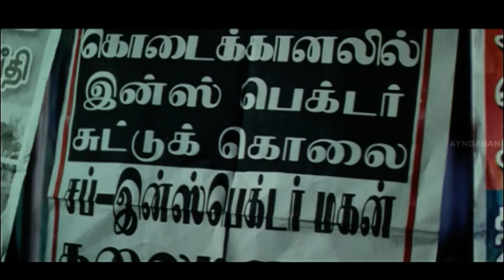உன் லட்சணம் உங்க அப்பாகும் தெரியட்டும் | Ram | Raam Full Movie Scenes | Jiiva | Ameer | Saranya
Raam | Raam Full Movie | Raam Tamil Movie | Raam Full Movie Scenes | Raam Songs | Raam Video Songs | Jiiva | Ameer | Saranya | Yuvan Shankar Raja | Raam is a Tamil mystery-drama movie written, produced and directed by Ameer. Raam stars Jiiva, Gajala and Saranya Ponvannan in lead roles with Kunal Shah, Rahman, Ganja Karuppu and Murali playing supporting roles. Raam score and soundtrack are composed by Yuvan Shankar Raja.

Movie Credits :
Cast : Jiiva, Kajal, Saranya Ponvannan, Rahman
Written& Directed by  Ameer
Producer :  Ameer
Music Director : Yuvan Shankar Raja
Cinematographer : Ramji
Editor : Raja Mohammad
Production Company  : Teamwork Production House

Synopsis : Raam is about Jiiva is falsely charged for killing his mother. His neighbours are also called for interrogation. The combined effort of Jiiva, friends and the police lead to tracking down the real killer.